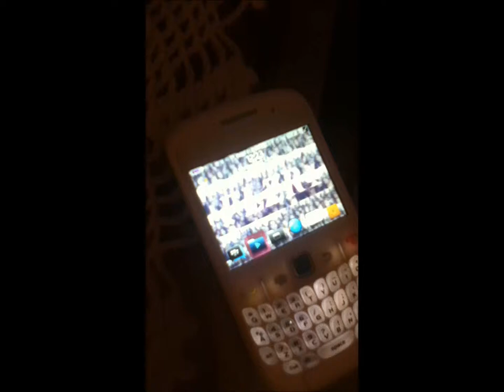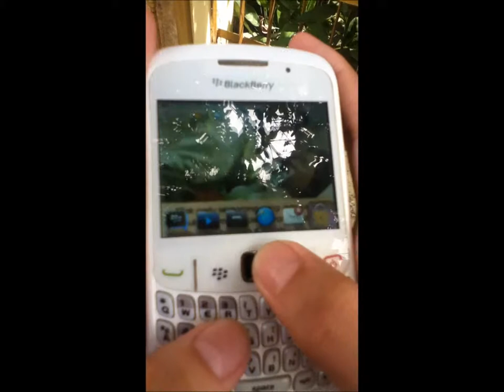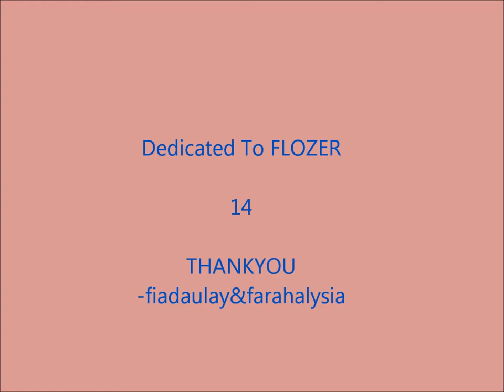Right Here - Miley Cyrus (COVER)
5/06/2013! FLOZER